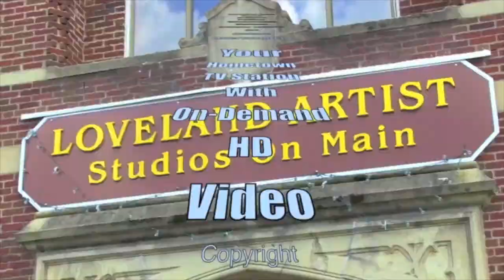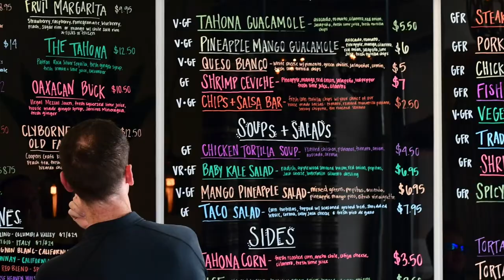Tahona Kitchen+Bar coming to Loveland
Cassie Mattia the Loveland Food Guru interviewed Scott Schmidt of the almost ready to open "Tahona Kitchen+Bar" on Thursday, June 10th.